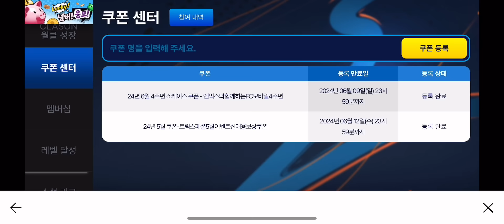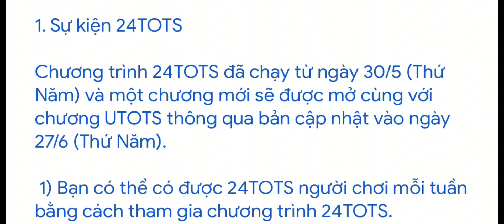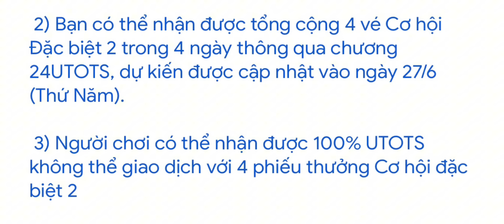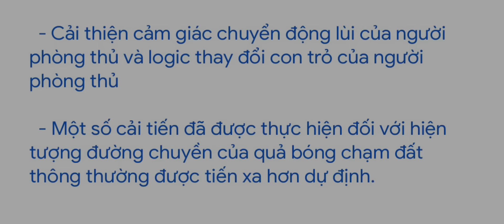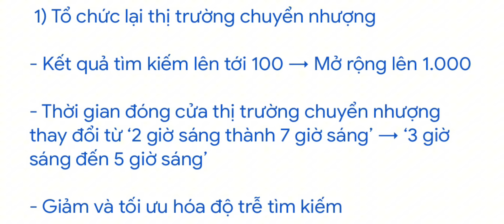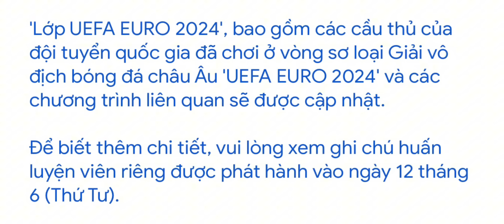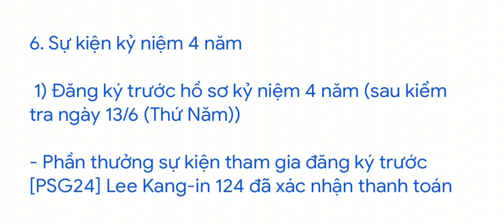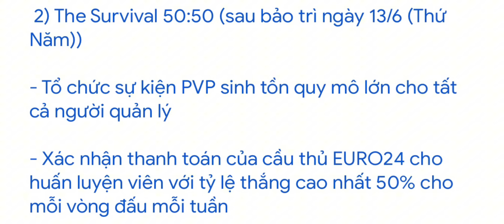CÁCH NHẬN MIỄN PHÍ UTOTS 130 CỰC HOT TRONG GAME FC MOBILE HÀN QUỐC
Theo dõi kênh của mình để nắm những thông tin cơ bản về Fifa Mobile Hàn Quốc nhé!